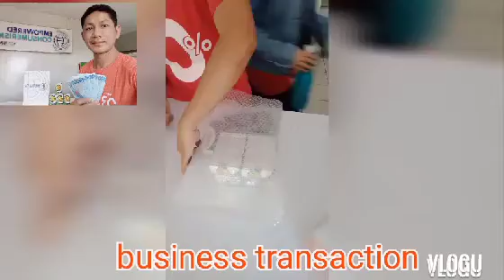alamin kong paano komita sa online business kahit nasa bahay ka lang...